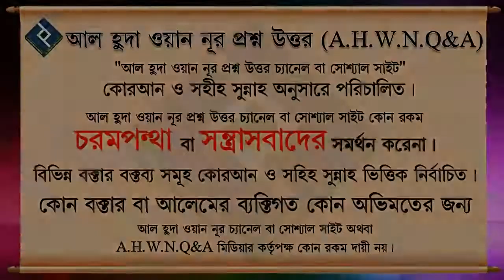হাজতের নামাজ কেন পড়তে হয় এবং এর নিয়ম কি ᴴᴰ┇শায়েখ আব্দুল মালেক বিন ইদ্রিস